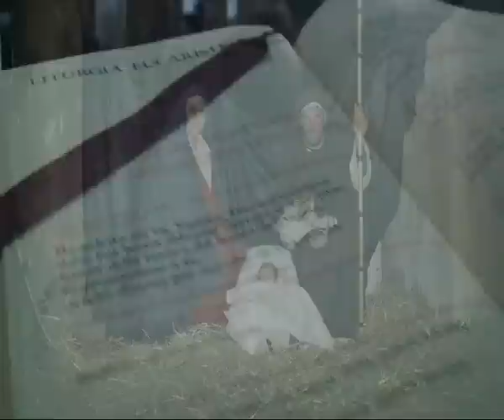GROTTERIA: INAUGURAZIONE PRESEPE | IL VIDEO